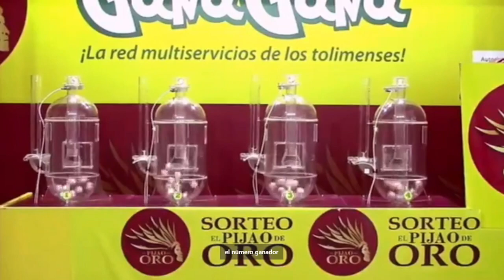PIJAO DE ORO Resultado del MIÉRCOLES 27 DE JULIO del 2022 ✅🥇🔥💰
Hola buenas tardes, te presentamos los resultados de las loterías y chances en Colombia, vamos con el Resultados del Chance Pijao de Oro del MIÉRCOLES 27 DE JULIO de 2022.